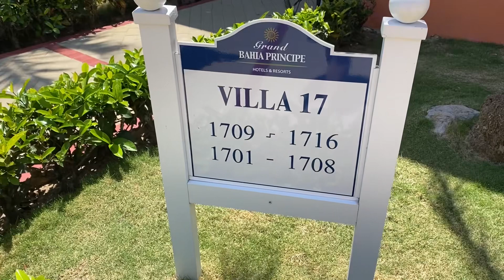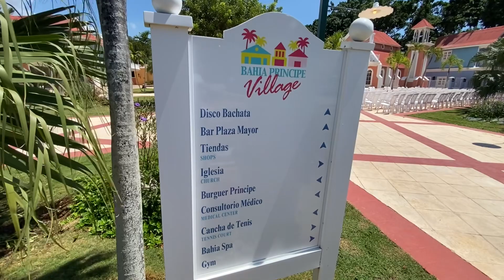Vlog 31: Exploring La Romana